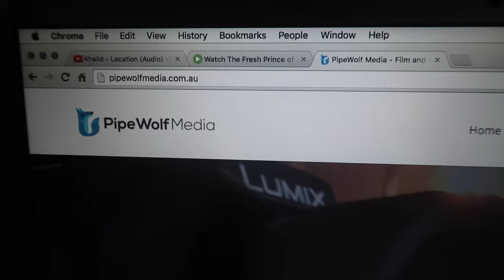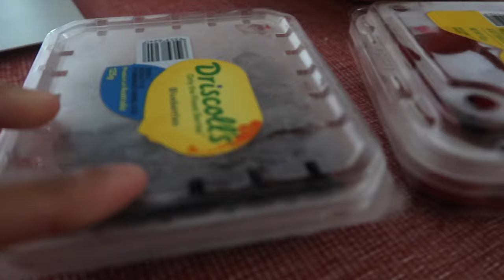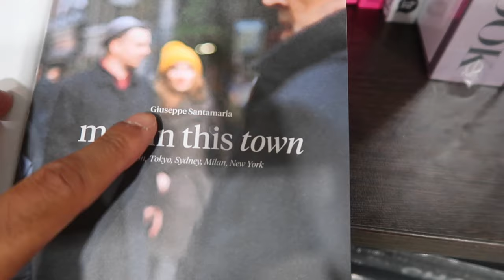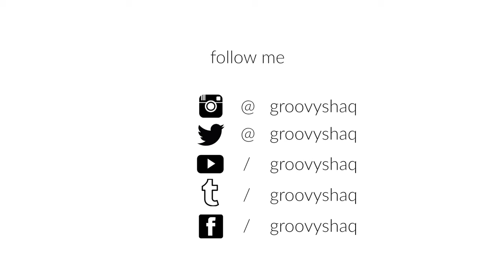I'm On A Website!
Let’s go February!!!

Stay Groovy, Listen to Good Music & Eat Good Food